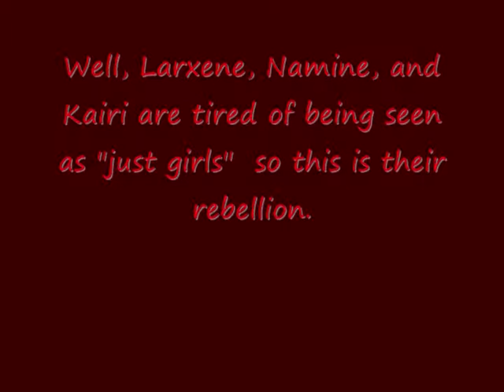Just s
This is supposed to be my choir final.  Thats why it seems kind of rushed.

So evidently this will not be my choir final.  My teacher wants me to play my flute instead.